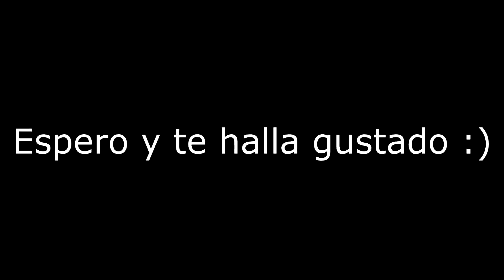Highlights #6 | My Best Highlights | Fortnite